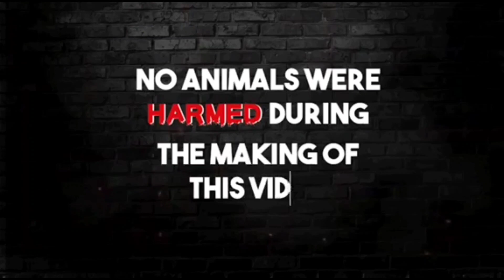DALAWA NA ANG BREEDING PEN NA NAGAWA KO | MAGKANO?